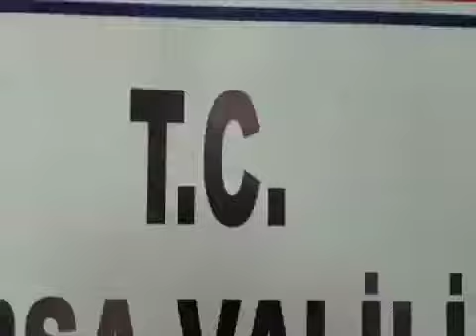BURSA'DA ELE GEÇİRİLDİ DEĞERİ İSE 150 BİN DOLAR